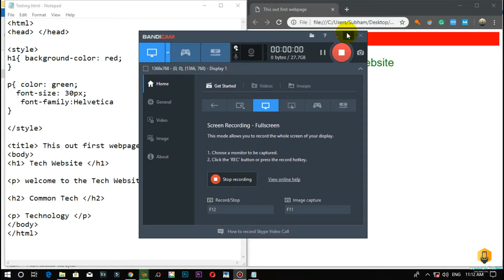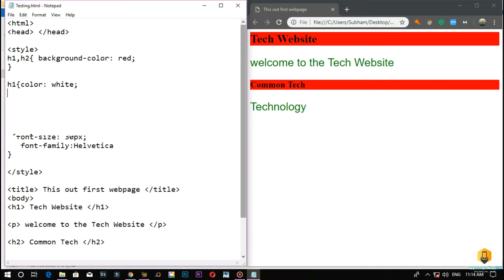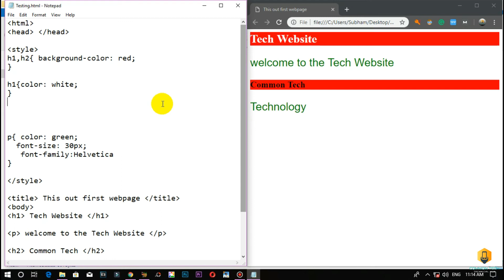CSS Tutorial Part 3 || How To Do Multiple Selector (Hindi)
Hello Friends
In this video, we will going to see how to do multiple selector .

Desktop :- Amazon